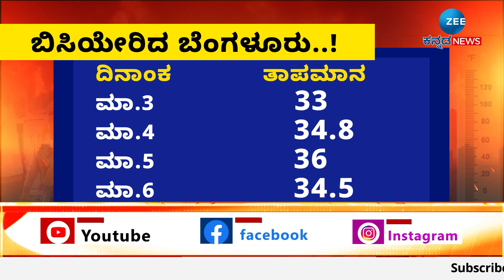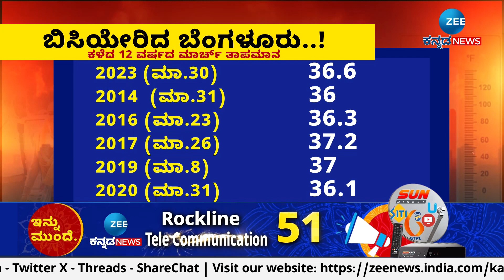Bengaluru Temperature | ಬೆಂಗಳೂರಲ್ಲಿ ದಿನೇ ದಿನೆ ಹೆಚ್ಚಾಗ್ತಿದೆ ತಾಪಮಾನ..!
ಮಾರ್ಚ್‌ ಮೊದಲ ವಾರ 36 ಡಿಗ್ರಿ ಸೆಲ್ಸಿಯನ್‌ ತಾಪಮಾನ
ಕಳೆದ 5 ವರ್ಷದಲ್ಲಿ 2ನೇ ಬಾರಿ ತಾಪಮಾನ ಏರಿಕೆ..!
ರಾಜಧಾನಿಯಲ್ಲಿ ತಾಪಮಾನ ಏರಿಕೆಯಲ್ಲಿ ದಾಖಲೆ..!
ಬೆಂಗಳೂರಿನ ಜನರಿಗೆ ಆರೋಗ್ಯದ ಸಮಸ್ಯೆಯ ಭೀತಿ..!
ತಾಪಮಾನ ಈ ರೀತಿ ಏರೋದಕ್ಕೆ ಕಾರಣ ಏನು..?
ಒಂದೆಡೆ ಅಂತರ್ಜಲ ಮಟ್ಟದಲ್ಲಿ ಕುಸಿತದಿಂದ ನೀರಿಗೆ ಬರ..!
ತಾಪಮಾನ ಹೆಚ್ಚಳದಿಂದ ಹೆಚ್ಚಾಗುತ್ತಾ ನೀರಿನ ಸಮಸ್ಯೆ..?